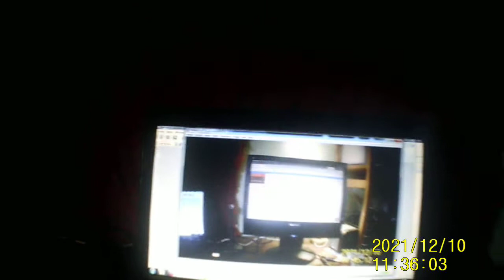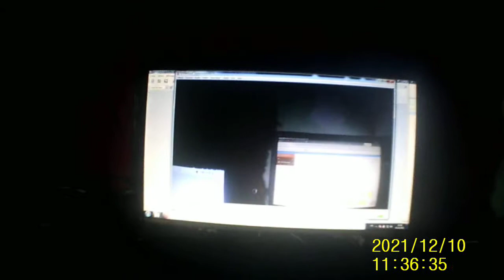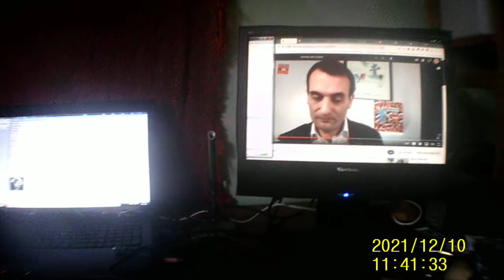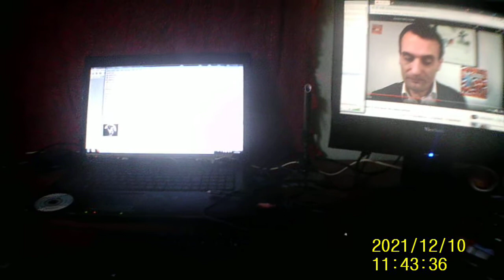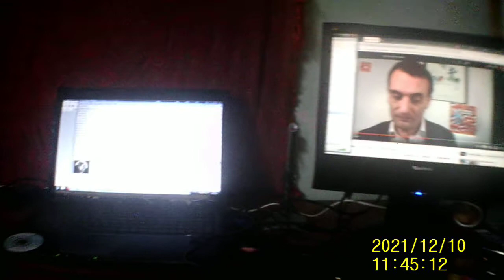Kill Bill avec Raoult et l'extreme droate